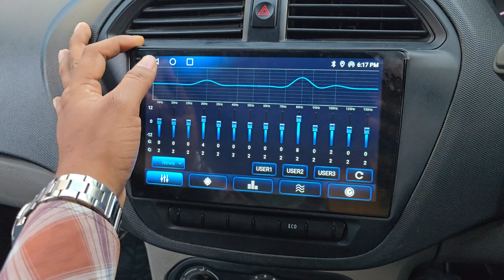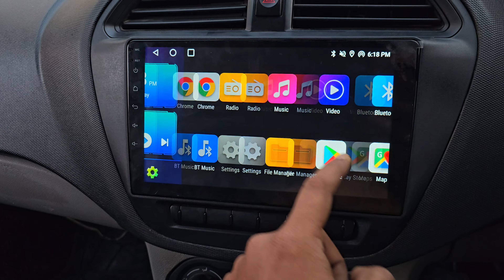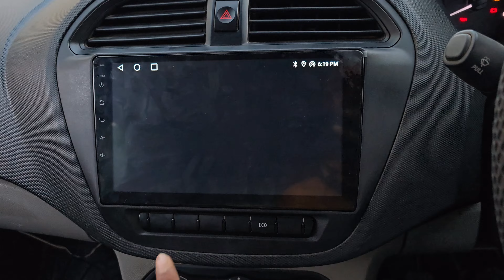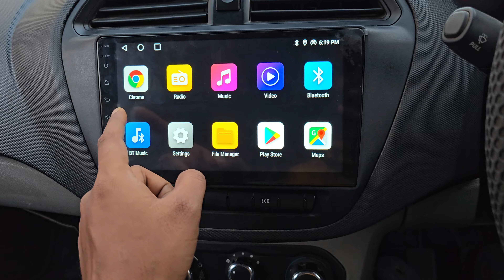TATA TIAGO ANDROID | MOCO X1 2 + 64 GB ANDROID DSP DVR | TURBO PROCESSOR | 6268-777-684